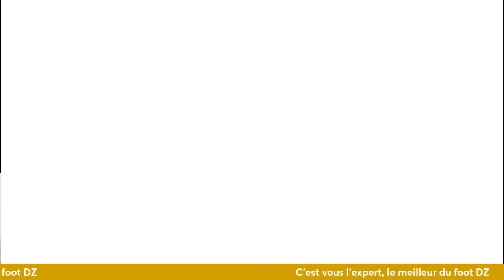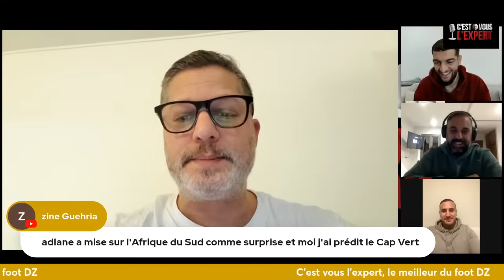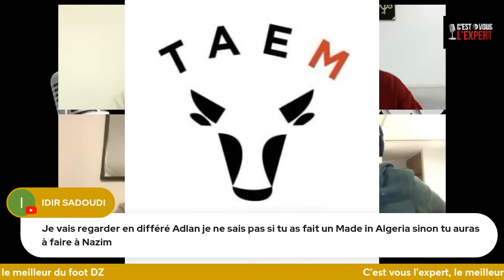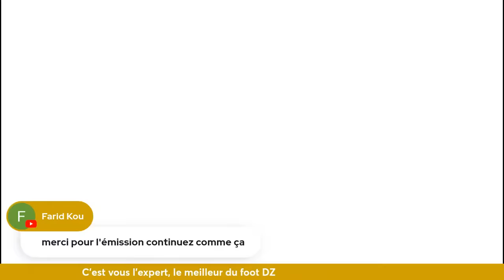CVL'Expert 20h00-21h00. Jeudi 1er février 2024. l'avenir de la sélection avec Hassan Yebda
C'est Vous l'Expert est une émission qui regroupe des spécialistes, des journalistes et des passionnés qui débattent, analysent et décortiquent tout ce qui touche de près ou de loin au football algérien.

AU PROGRAMME :

 Invité : Hassan Yebda, Ex-international algérien

1) TEAM DZ
L'Actu des Fennecs
• Les joueurs qui ont repris en club

2) FOOT AFRICA
Les infos et les compétitions du continent
• L'actu de la CAN
• Le prono des experts

3) KHEDRA TIME
Tour d’horizon de la sélection
• Et maintenant ?